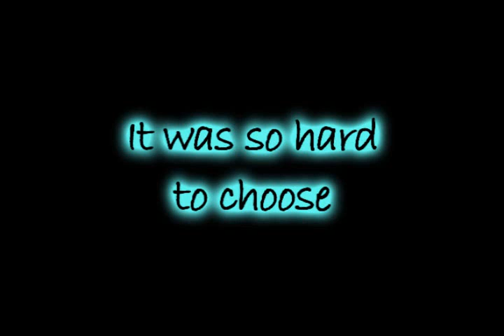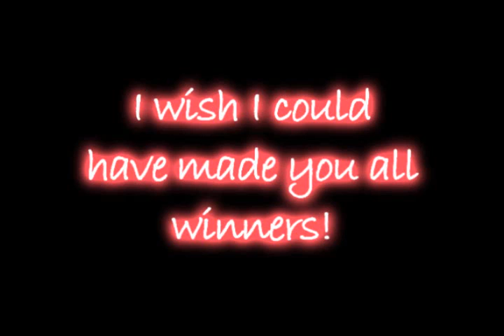Never Ever Contest. [RESULTS!]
[PLEASE READ]

Wow. This was just so hard to choose. ALL the responses I got were amazing, THANKS YOU GUYS.

OKAY FIRST OF ALL, I AM SO SORRY BUT I FORGOT TO PUT 2ND PLACE IN. I DONT KNOW HOW I MANAGED IT. THIS VIDEO WAS A BITCH TO MAKE AND I LOST IT THREE TIMES, SO HAD TO REDO IT OVER AND OVER, WHICH IS WHY I FORGOT.

BUT THE 2ND PLACE WINNER IS : SPUFFYPRODUCTIONS WITH HER AMAZING VIDEO, ANYTIME. SORRY I COULDNT PUT IT IN THE VID, SWEETIE, I REALLY AM.

I made a few changes, such as 4h and 5th places were now added and also some special honours at the end, more explained below. Prizes were changed too.

Information&Prizes.
I wont put the winners up on here as I want you to be surprised when you watched the video. :)
Well done for all the 5th to 1st winners. I choose you because I thought your videos had everything: Good effects, an amazing storyline, imagination and exactly what I expected.

5 - 4 Videos commented, 2 Favourited and the winning video shared.
4th - 8  Videos commented, 4 Favourited and the winning video shared.
3rd - 12 Videos Commented, 6 Favourited, winning video shared and Subscription.
2nd - Comments on 16 videos, 8 Favourited, winning video shared, subscription and winning video placed on V Log for 2 weeks.
1st - Comments on all videos, subscription, winning video placed in video log for a month, 10 videos Favourited and a request for a video.

Special Honours.

It was so hard to choose winners and there were so many videos I loved. I made these special honours because some videos I loved certain things about them and deserved a mention.
Your prize will be 5 videos commented and favourited.

Runners Up.
Oh you still get prizes, baby. All runners up will get 4 videos commented.

LOOK OUT FOR MY NEXT CONTEST
THANKS TO ALL WHO ENTERED!